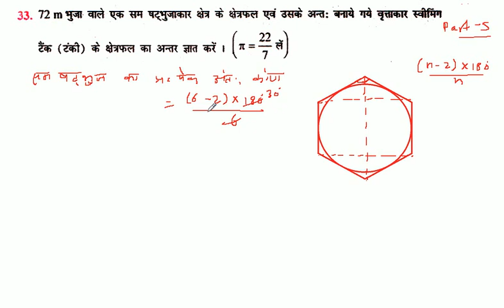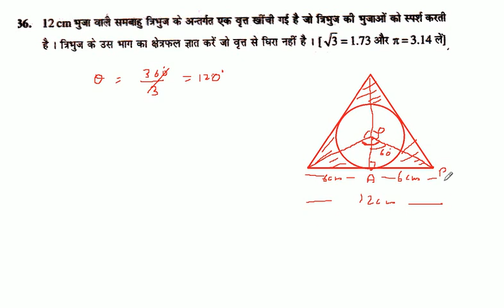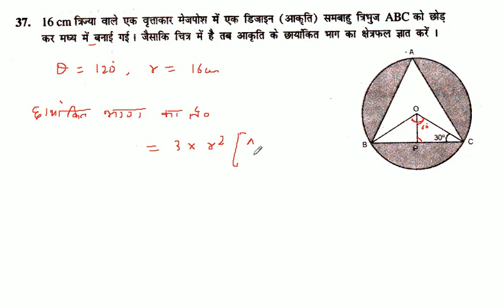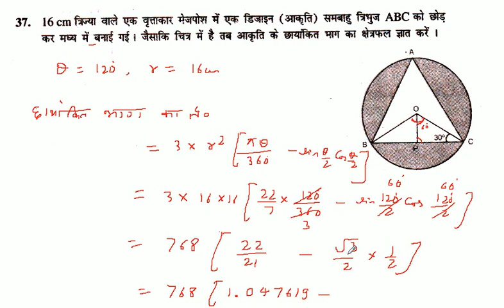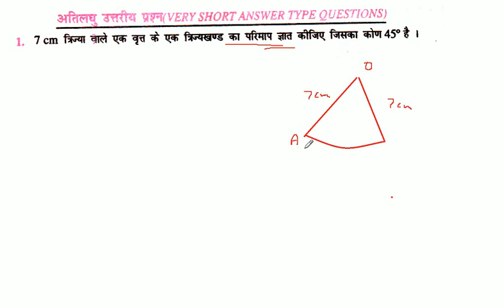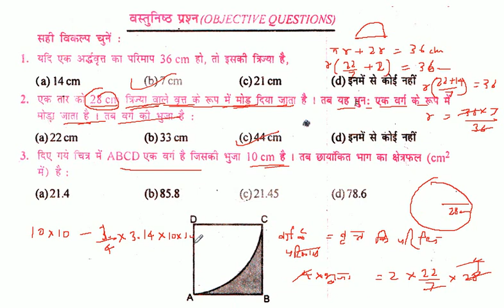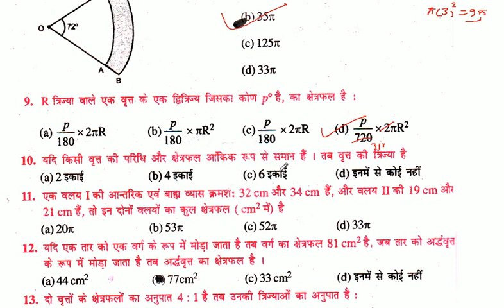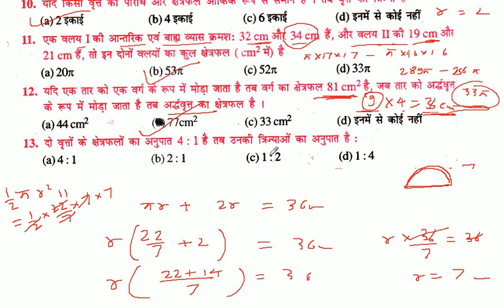Area related to circle -वृतों से संबंधित क्षेत्रफल-10th Maths in Hindi(K C Sinha Solution) part - 5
Area related to circles - वृतों से संबंधित क्षेत्रफल -Class 10th Maths chapter 12 in Hindi ( K C Sinha Solution ) part -4

वर्ग 10 के गणित के सभी चैप्टर के लिंक